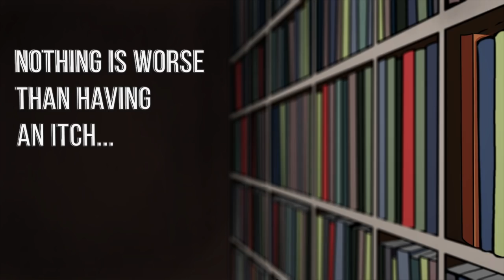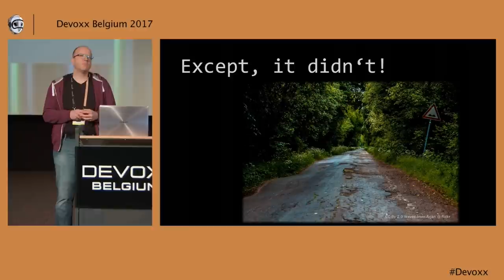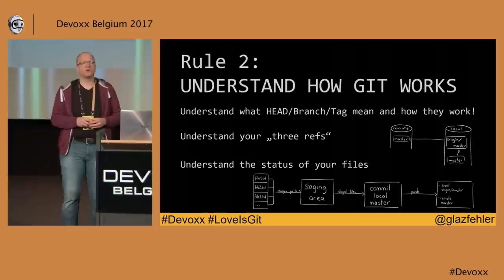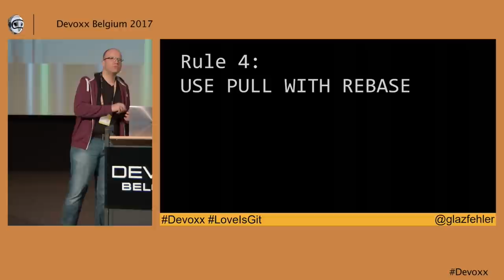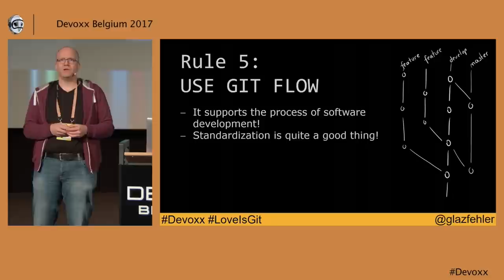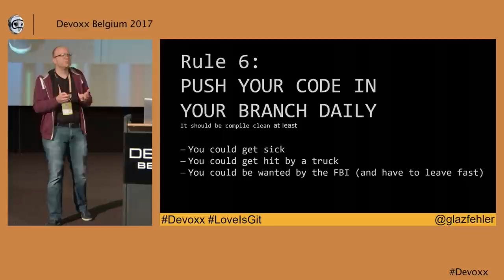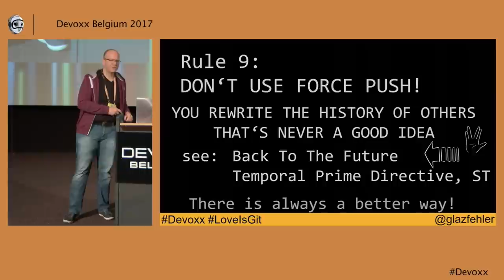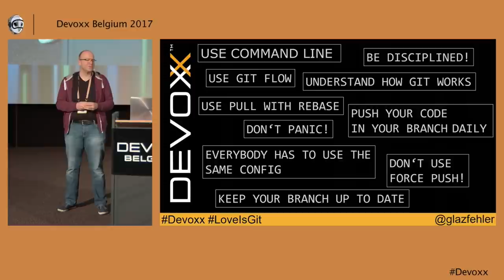Love is ... Git by Sascha Binger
In the beginning was CVS. The light of Git shone and displaced the darkness. Except it didn't. Bad practices cast an evil shadow.

After many wrong turns, we worked out 10 golden rules that made us fall in love with ... Git. At a German insurance company!

During our talk, we will show you our simple configuration, the commands we needed to master (less than we thought) and how we integrated Git in our Scrum teams.

We will go over our 10 golden rules that you can apply to fall in love with Git all over again.

# Sascha Binger
Sascha is a Git lover and Agile follower with a focus on helpful processes with Git. He is convinced that less is more! In the last 10 years he trained beginners in software development and helped to integrate Git and Maven in the daily business of an insurance company. He teaches Git, Maven, datastructures and algorithms. Actually he is Scrum Master and developer in a real Scrum Team!